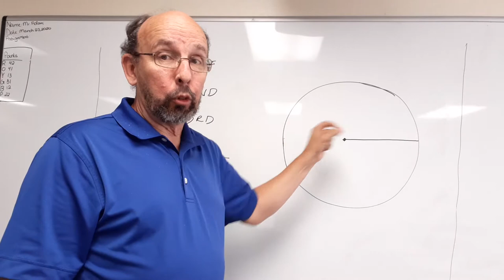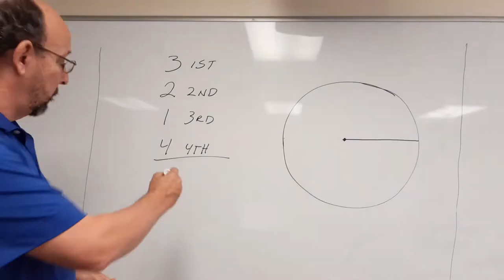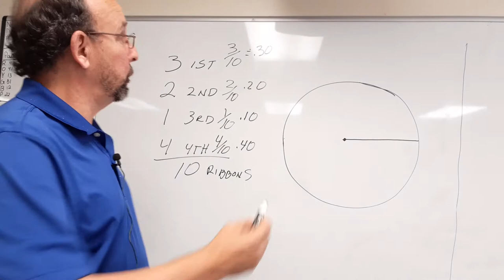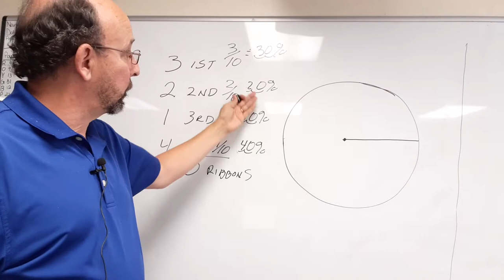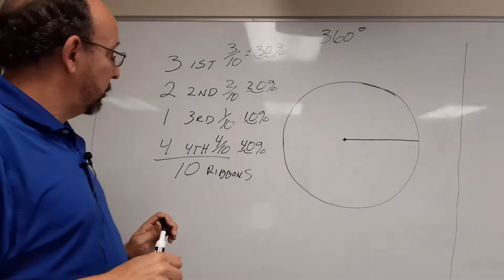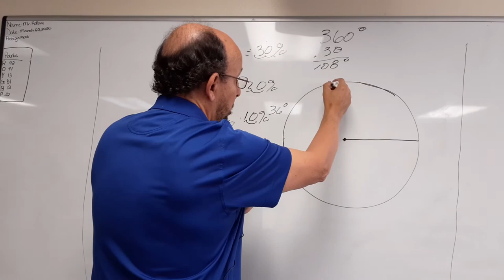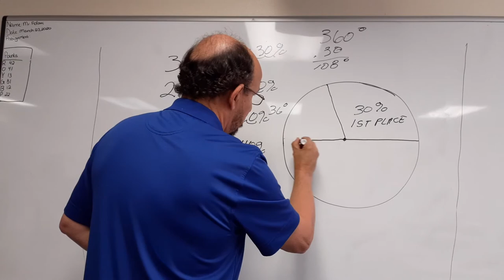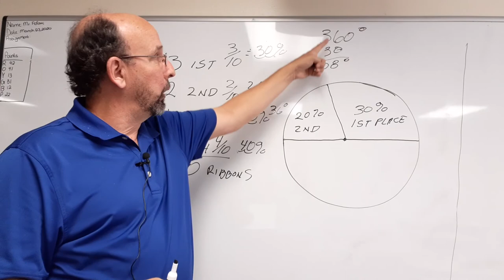Lesson 126 #1 circle graph